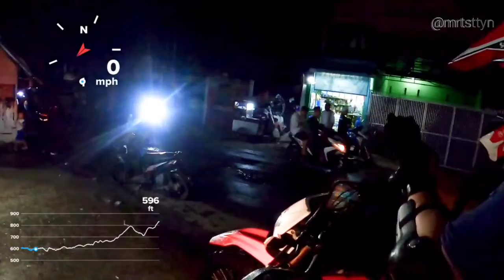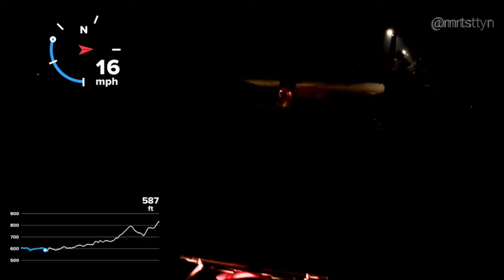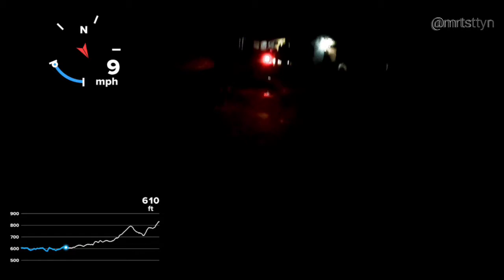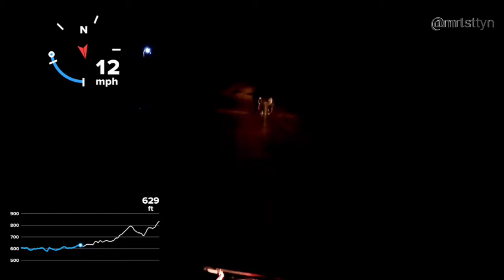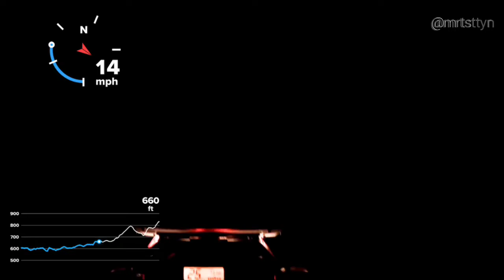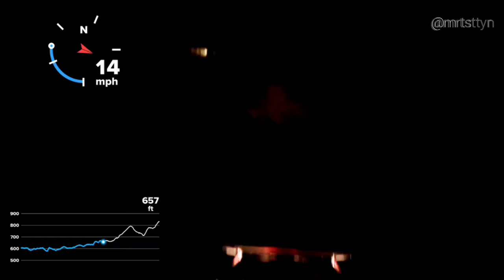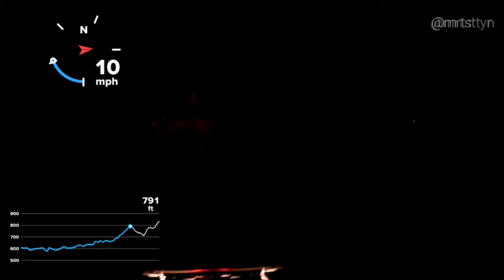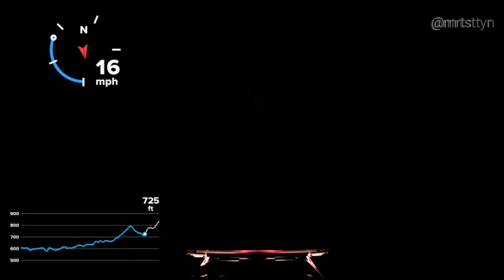Belajar Main Trial - Trip ke Hambalang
Udah lama banget mimpi bisa jalan-jalan night ride ke alam, dan kali ini, berkat bantuan bro Dimas, gue berhasil sampai Hambalang, di daerah Sentul, Jawa Barat.

Video diambil dengan GoPro, dan yak, gelap banget.
Mudah-mudahan ke depan bisa lebih bagus lagi.